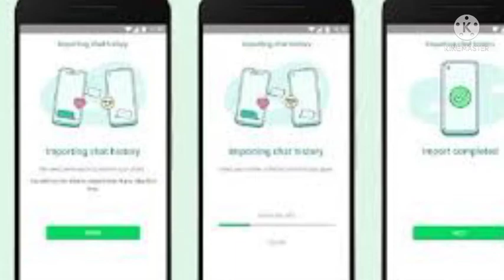WhatsApp Will Stop Working on These iPhones and Android Phones.,whatsapp closed 2021,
WhatsApp ends support for older iOS and Android smartphones at the end of each calendar year. Last year, WhatsApp ended support for smartphones running on iOS 8 or older, and Android phones running on version 2.3.7 or older.
whatsapp close,
whatsapp clone app,
whatsapp closes automatically